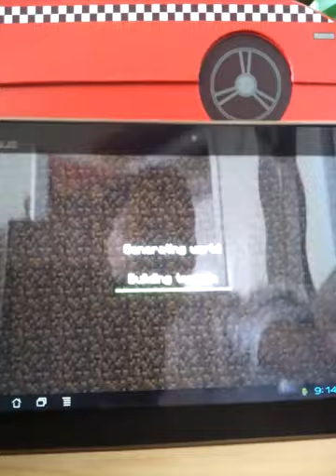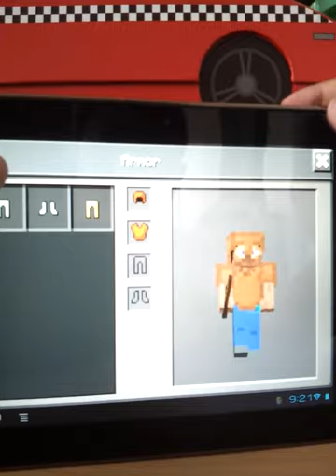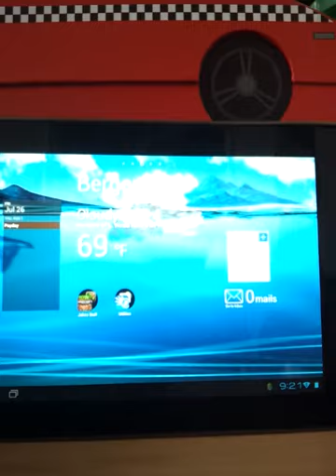Life Boat Sirvival Games Ep.2 FREAKING CRASHED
My first crash filmed.